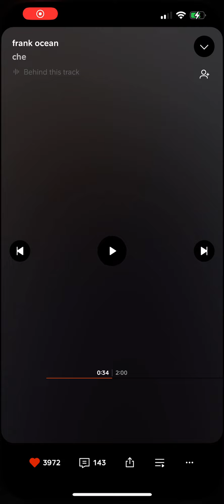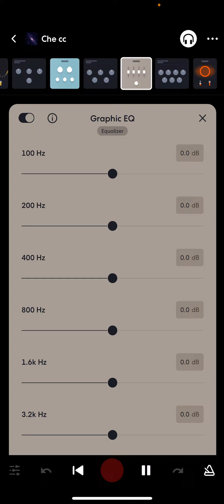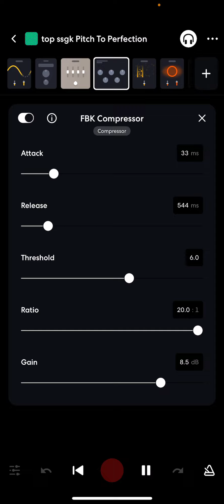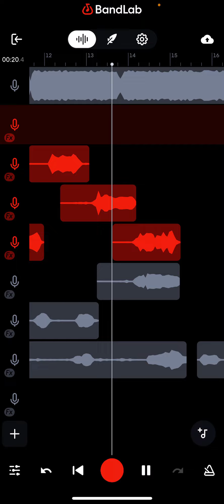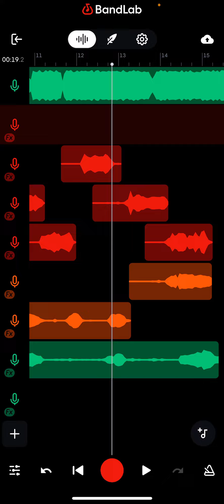How to sound like Che (cc) on BANDLAB [FREE]